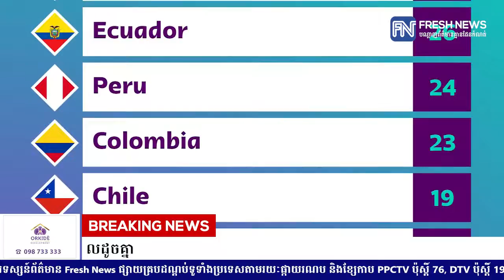ឈីលី ជាន់ដានចាស់អ៉ីតាលី អត់បានទៅលេង World Cup ២សម័យកាលដូចគ្នា